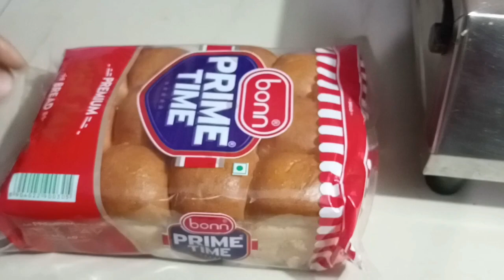बाजार जैसी पाव भाजी रेसिपी - Pav Bhaji recipe in Hindi-मुंबई स्टाइल पाव भाजी- Bala ki rasoi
को टच करके हमारे परिवार के सदस्य बन जाएँ About❤️this❤videos- - को टच करके हमारे परिवार के सदस्य बन जाएँ
मुंबई स्टाइल पाव भाजी बाज़ार जैसी पाव भाजी बनान की विधि-बिना तवा

Sweet Corn Masala Idli Recipe - Corn Recipe - Corn Idli Recipe - Rava corn idli - इडली रेसिपी
Ram ladoo || दिल्ली का फेमस स्ट्रीट फूड राम लड्डू | Street food | Ram laddu recipe
 𝟓 𝐌𝐢𝐧𝐮𝐭𝐞 𝐦𝐞 𝐊𝐮𝐫𝐤𝐮𝐫𝐢 𝐑𝐚𝐬𝐢𝐥𝐢 𝐉𝐚𝐥𝐞𝐛𝐢 𝐑𝐞𝐜𝐢𝐩𝐞 𝐇𝐢𝐧𝐝𝐢 - कम❤️सामान❤️में❤️जलेबी❤️की❤️विधि❤️हलवाई❤️वाली❤️जलेबी
Shahi Tukda | पुरानी दिल्ली का शाही टुकड़ा | Jama masjid Shahi Tukda | शाही टूकड़ा | eid special
हमारे मेंबर बन सकते हो मेंबर बनने के लिए इस लिंक को क्लिक करो
मूंग दाल वड़ा (Moong Dal Vada Recipe 15 auguest special diss idli with three colors
How to make punjabi dal makhani Channel Direct Link to Video